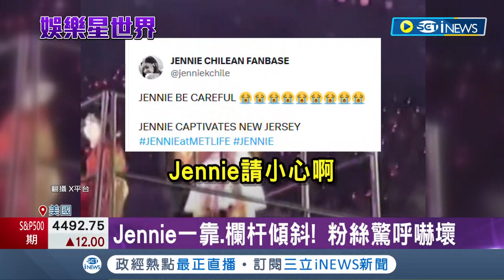女團錢歹賺! Jennie開唱"險摔落升降台" 粉絲驚呼嚇壞 aespa攻東京巨蛋 站高塔.也無安全措施｜記者 簡雪惠｜【國際局勢】20230814｜三立iNEWS